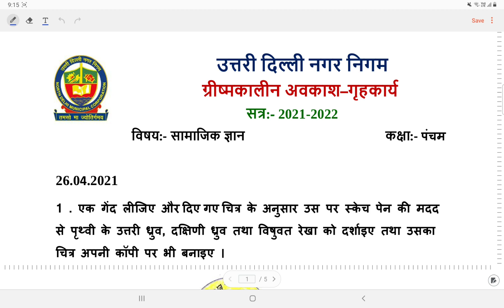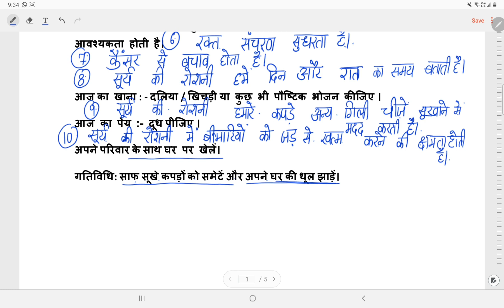कक्षा -5 सामाजिक ज्ञान ग्रीष्मकालीन ग्रहकार्य(26/4/21)